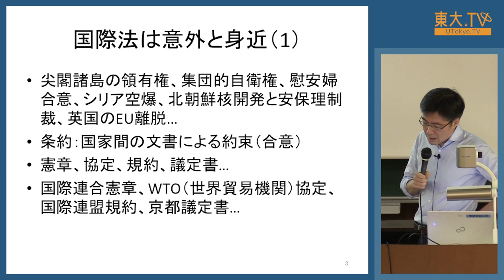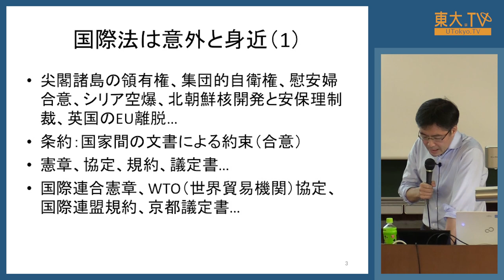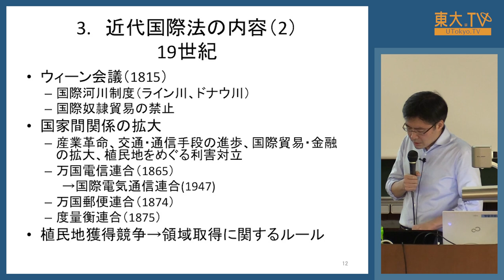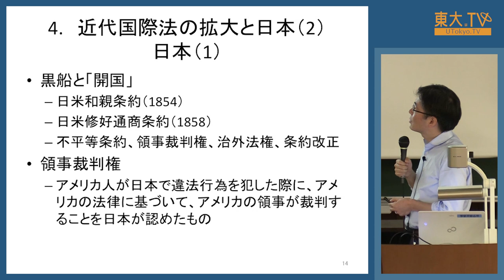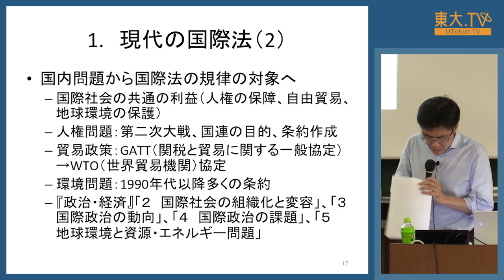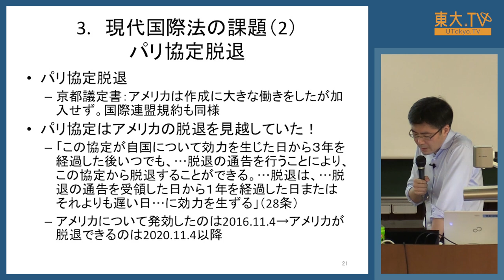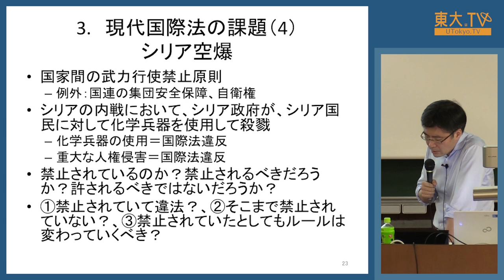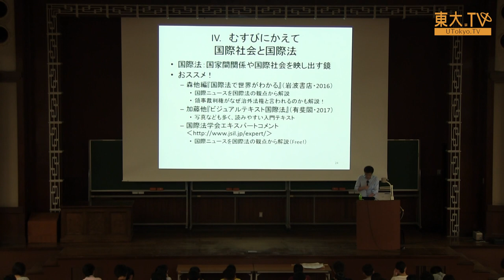森肇志「国際社会と国際法」ー高校生のための東京大学オープンキャンパス2018 模擬講義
国際関係について考えるために、国際法に目を向けてみてはいかがですか？
意外と身近な国際法の基礎や歴史、現代の課題について学んでみましょう。

01:15　国際法は意外と身近
03:58　国際法の基礎
17:57　国際法の歴史
27:48　現代の国際法

※本講義は、オープンキャンパスということもあり、かなりざっくりと話しています。関心のある方は森肇志「国際法／主権国家間関係の規律と国際問 題への対応」南野森編『新版　法学の世界』（日本評論社・2019年）もご覧ください。